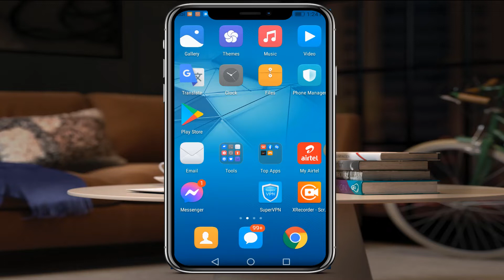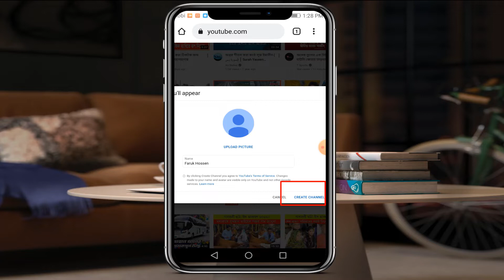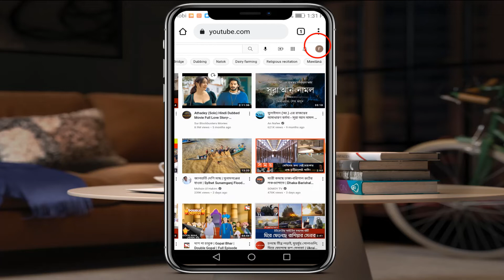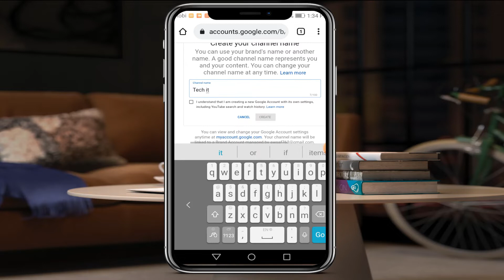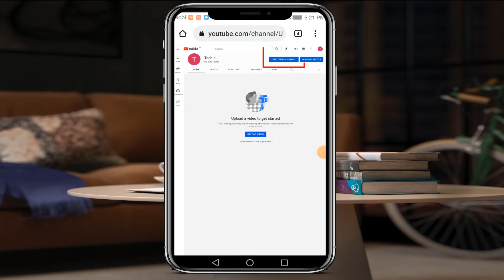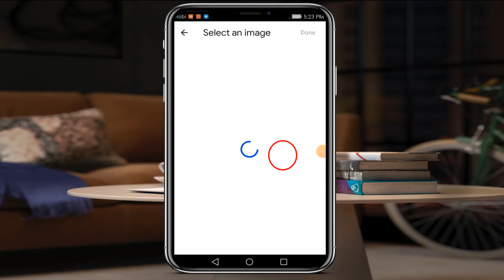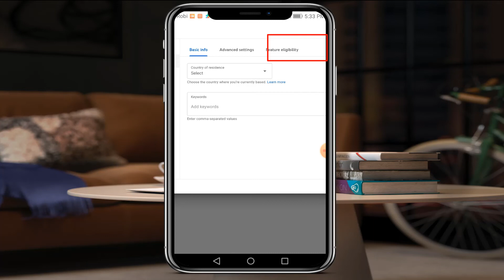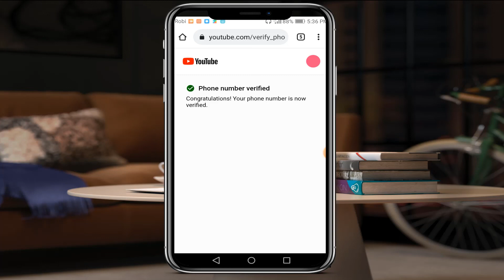How to create A professional youtube channel Bangla in Mobile 2022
How to create a youtube channel bangla 2022 in mobile professional.create a youtube channel in android mobile by using chrome browser 2022.open youtube channel.many people do not know how create a youtube channel from androide mobile.Whice we will teach you today. to create a youtube channel on android mobile you just need goole chrome Browser and youtube creators